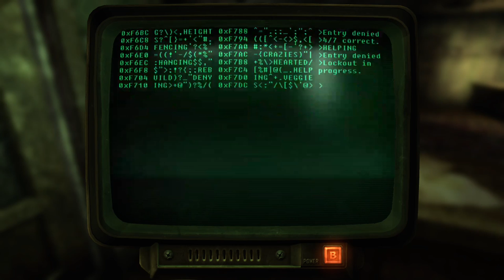Fallout New Vegas XBOX ONE / XBOX 360 Gameplay #1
Fallout New Vegas XBOX ONE X / XBOX 360 Gameplay #1 Twitch Stream - Unedited